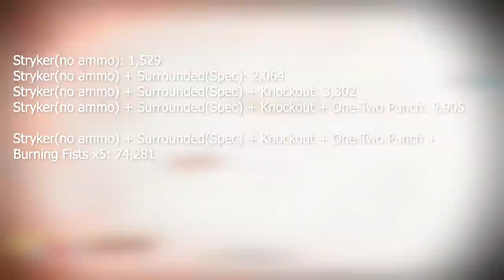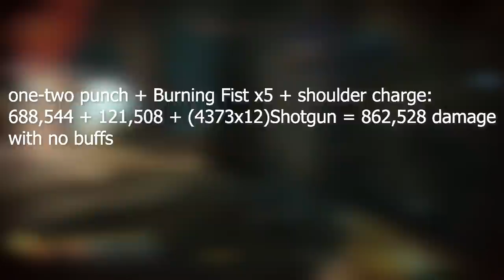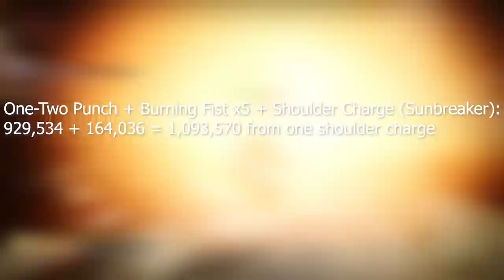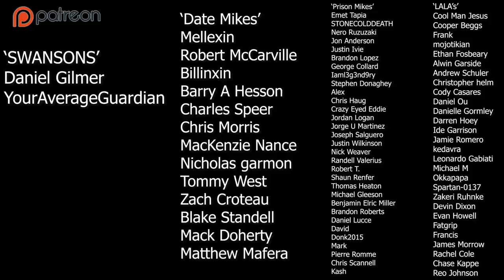Destiny 2 | One Million Damage PER Melee (Titan Master Race)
I was told earlier this week that Titans have lost the war in Melee damage to Hunters. So here it is. The ultimate Melee Damage for Titans. No melee has this level potency or damage. So let it be known that Titans are the Master Race.

Songs:
YourAverageGuardian
Daniel
Mellexin
Mack
Matthew
Blake
MacKenzie
Chris
Zach
Nicholas
Tommy
Barry
Robert
Billinxin
STONECOLDDEATH
Spencer
Airec
Edwin
Chris
Kash_666
Benjamin
David
Michael
Brandon
Donk2015
Daniel
Pierre
Mark
Shaun
Justin
Joseph
Jorge
Robert
Randell
Chris
Nick
Jordan
Thomas
Crazy
Iaml3g3nd9ry
Stephen
George
Brandon